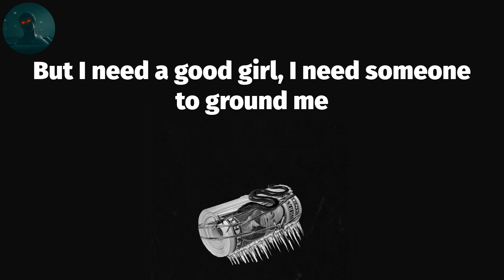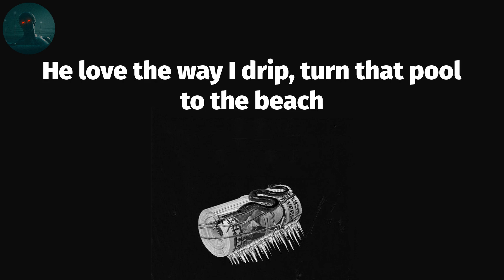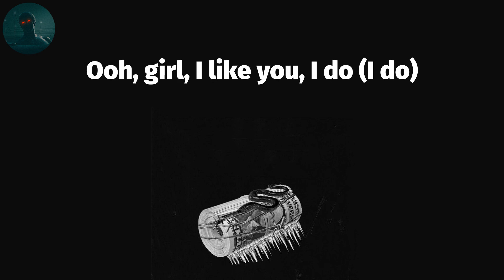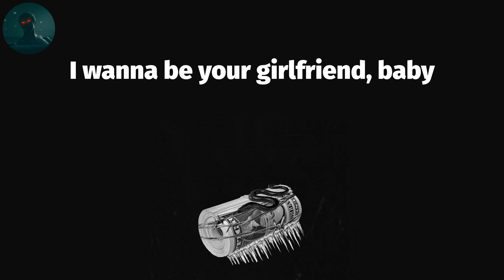Post Malone - I Like You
Post Malone - I Like You (Lyrics)